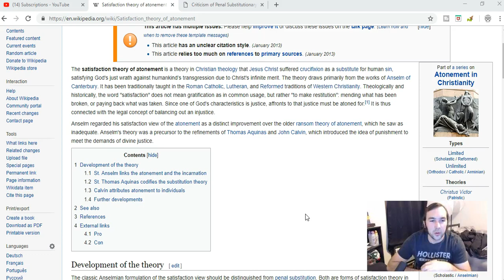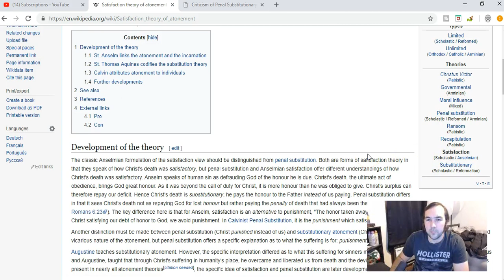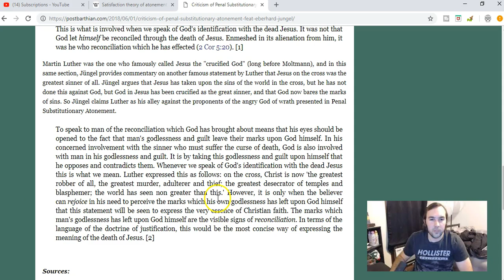More thoughts/theories on the atonement